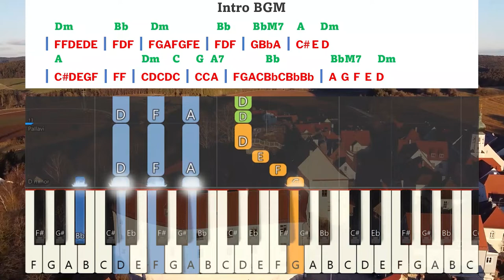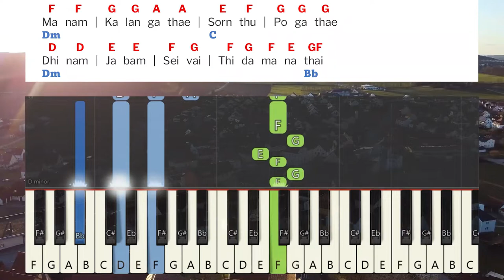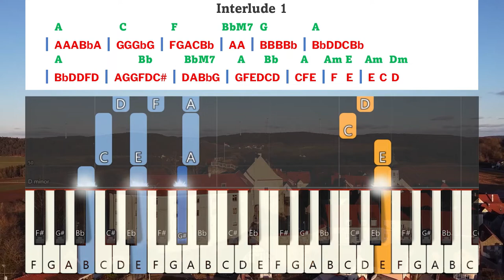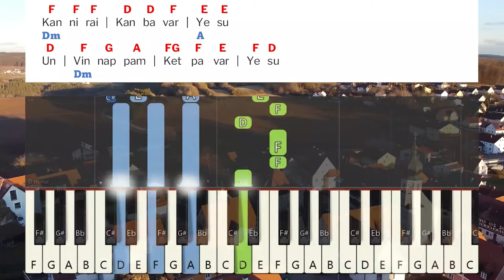Kannerai Kaanbavar Keyboard Notes & Chords | கண்ணீரை காண்பவர் | Saral Navaroji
Kannerai Kaanbavar Yesu Keyboard Notes & Chords Complete | கண்ணீரை காண்பவர் இயேசு | Saral Navaroji

Album: SATHIYA VEDHAM Vol 1
Song: Kanneerai Kaanbavar Yesu | கண்ணீரை காண்பவர் இயேசு
Lyrics: Tune & sung - Sis. Sarah Navaroji